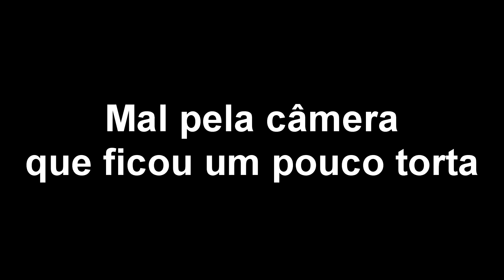Primeira volta no Civic Si depois de pintar - Indo fazer a transferência.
- CUPOM CLICKESCAP

Compre seu DP ou escape em até 10x sem juros.

- ULTIMATEPERFORMANCE

Compre seu JB4!